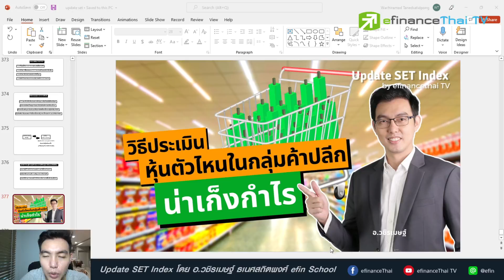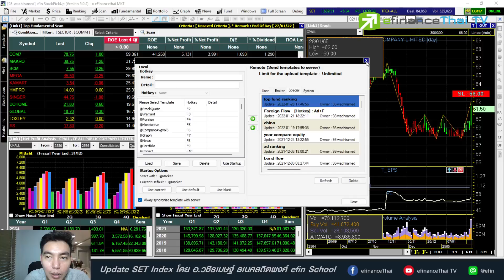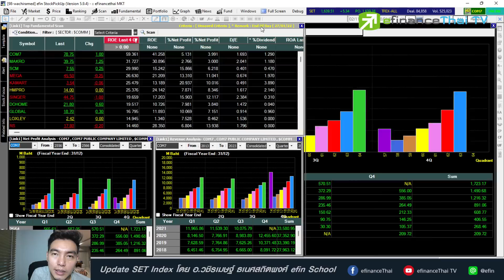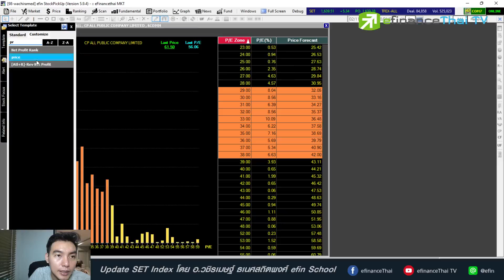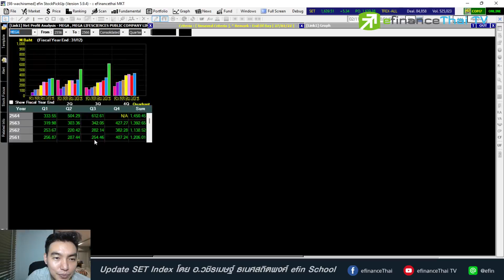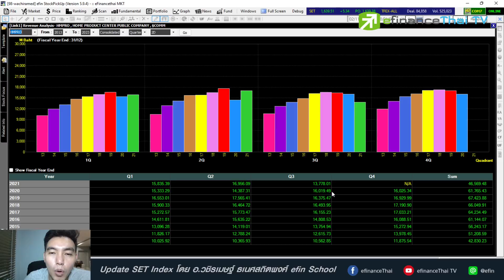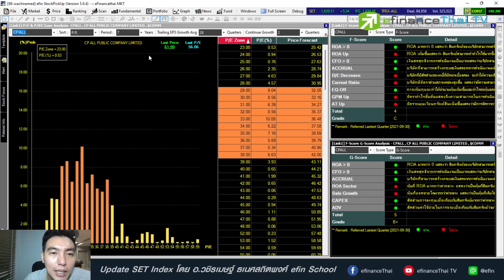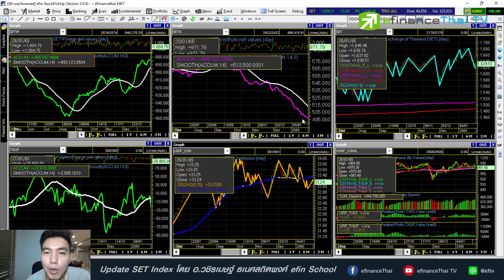วิธีประเมิน หุ้นตัวไหนในกลุ่มค้าปลีก น่าเก็งกำไร update set index 28/1/65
พิเศษสำหรับแฟนรายการ Update SET  รับไปเลยของขวัญต้อนรับปีใหม่ ปีเสือนี้ กับส่วนลดในการซื้อแพ็กเกจ ของ efin stock pickup ทุกแพ็กเกจ

รับส่วนลดทันที 10% เพียงกรอกโค้ด WACHI2022 ตอนทำการซื้อ
พิเศษสำหรับลูกค้าใหม่ รับวันใช้งานเพิ่มฟรี สูงสุดอีก 30 วัน

*** หมดแล้วหมดเลย ถึงวันที่ 31 ม.ค นี้ เท่านั้น

หากมีคำถามหรือข้อสงสัยเกี่ยวกับหุ้นรายตัว สอบถามเข้ามา โดยการ comment ไว้ด้านล่างได้เลยนะครับ

ทดลองใช้เครื่องมือวิเคราะห์หุ้น efin Stock Pickup ฟรี ที่นี่

สนใจลงทุนทองคำออนไลน์
คอร์สปูพื้นฐานสู่การเล่นหุ้น
คอร์สออนไลน์ (เครื่องมือ efin)

efinanceThai TV : Watch . Learn . Earn
line  @efin